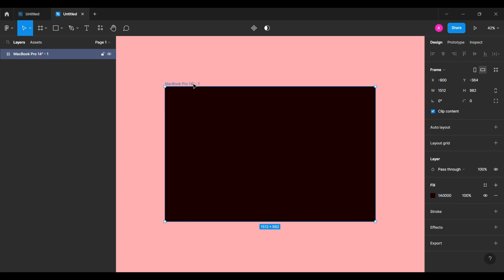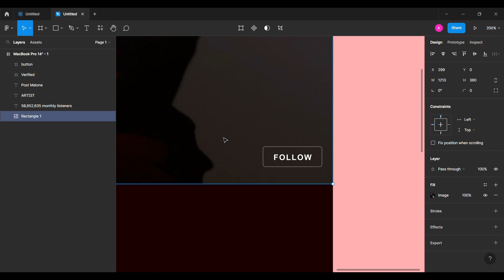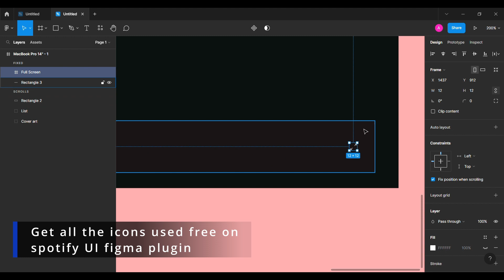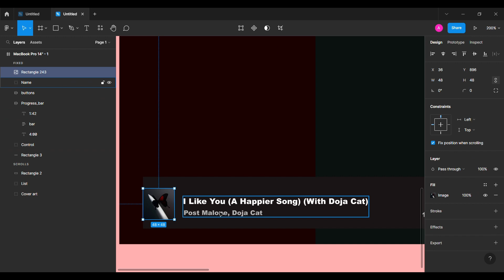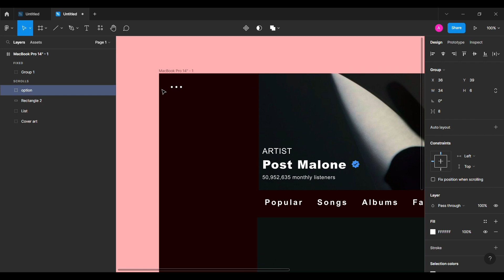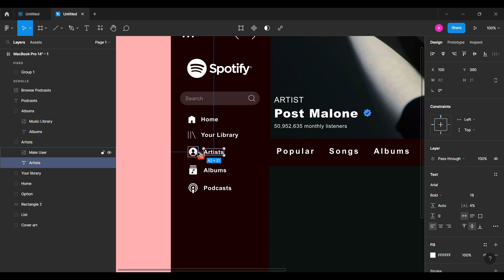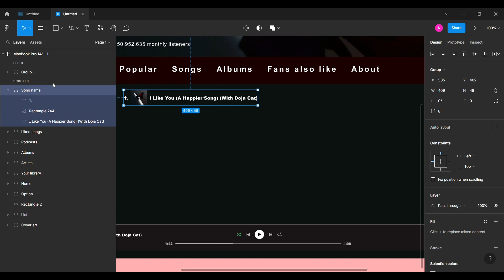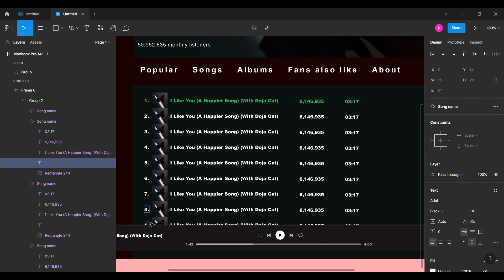Spotify UI Redesign SpeedArt in Figma